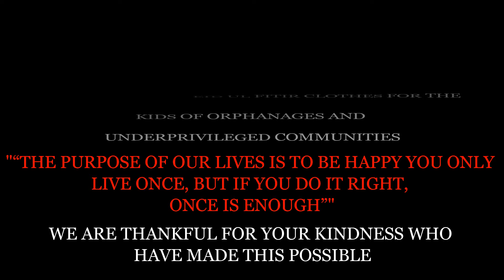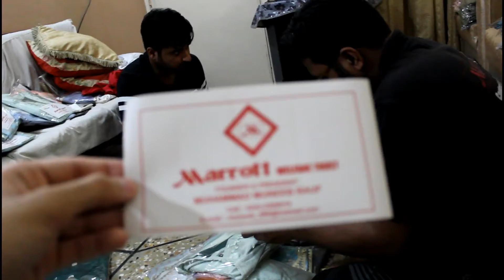PACKING 2 DAY EID NEW CLOTHES FOR THE ORPHANAGE KIDS 2021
MARROTT WELFARE TRUST PACKED SMILES IN RAMZAN TO DISTRIBUTE NEW EID UL FITIR CLOTHES FOR THE KIDS OF ORPHANAGES AND UNDERPRIVILEGED COMMUNITIES.

WE ARE THANKFUL FOR YOUR KINDNESS WHO HAVE MADE THIS POSSIBLE .

"“THE PURPOSE OF OUR LIVES IS TO BE HAPPY YOU ONLY LIVE ONCE, BUT IF YOU DO IT RIGHT, ONCE IS ENOUGH”"

PLEASE HELP US IN THIS MISSION OF SERVING HUMANITY IN THE FORM OF DONATIONS.

PAKISTAN:
BANK NAME: HABIB BANK LIMITED
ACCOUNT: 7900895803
BRANCH CODE: 0830
ACCOUNT TILTE: MUHAMMAD MUNEEB ABDUL RAUF
SWIFT CODE: HABBPKKA
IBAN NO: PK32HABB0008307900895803